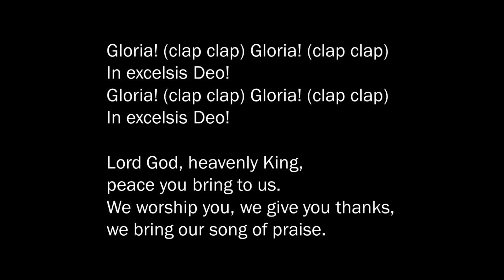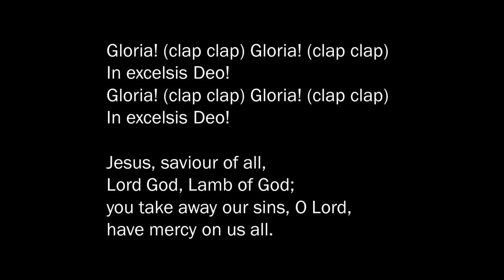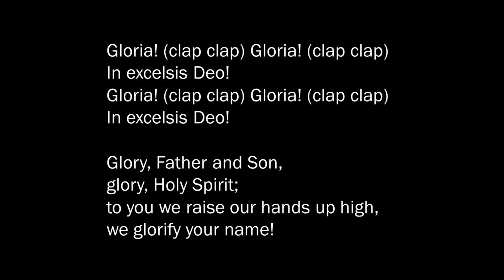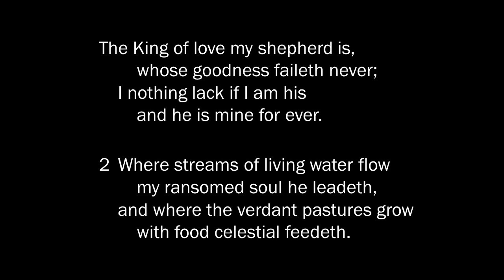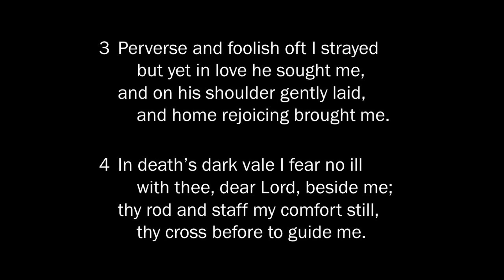Sunday 3rd May - Family Communion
Celebrant: Revd Jules A. Barnes